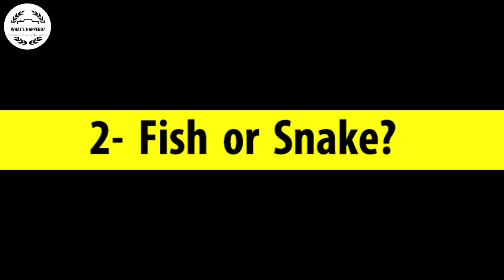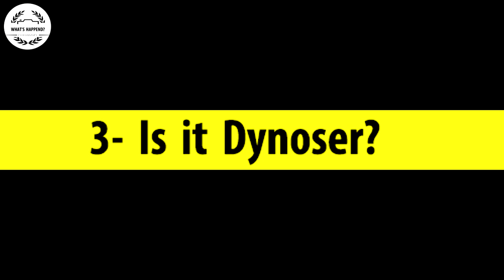Strange stories from around the world/ Strange notes/​What's happened?